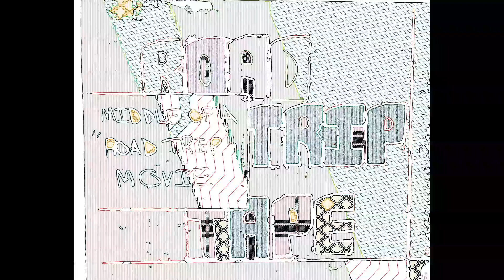MrTooCold/AirwayAirway - #5 some happens (interlude) - roadtriptape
track and page #5 of this comic book album